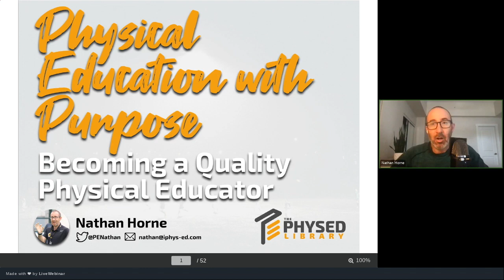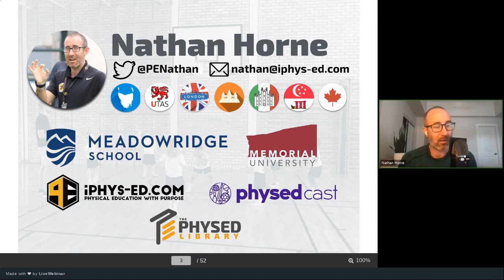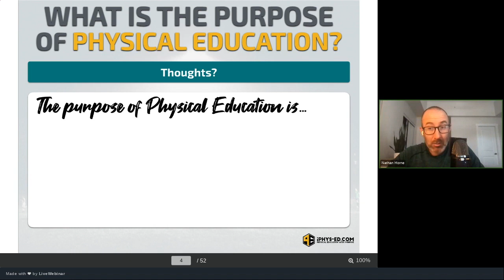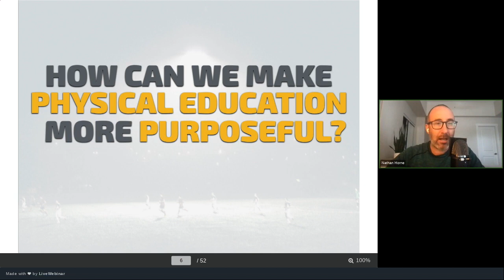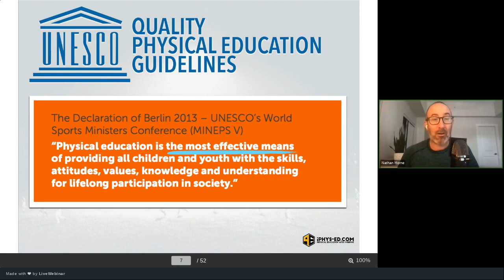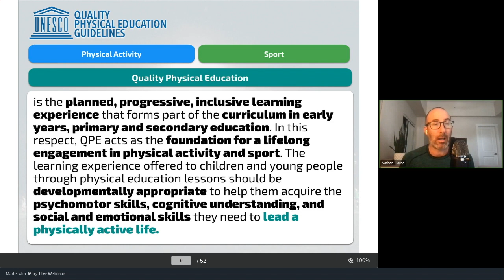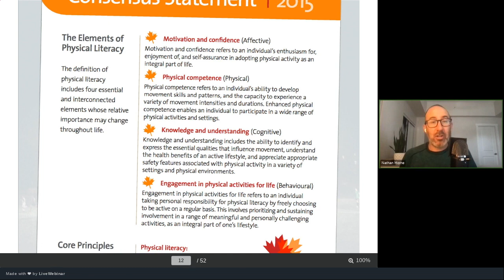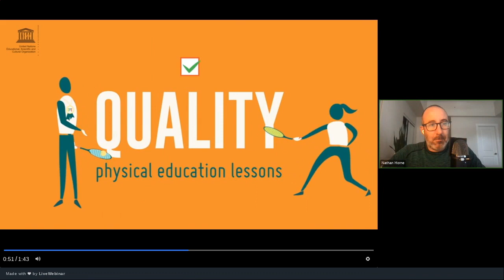What is Quality Physical Education?